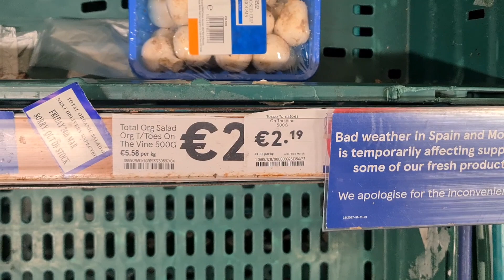There's Lots of Tomatoes in the EU...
I had a heavy Friday night hitting the fine drinking establishments of Dublin, so I thought I'd have a quiet Saturday night in with my favorite snack : a big pack of juicy tomatoes, but the cupboard was bare. Isn't Southern Bogland in the EU, then?